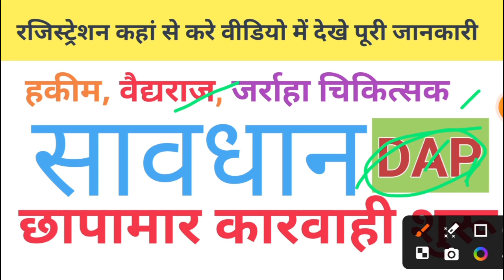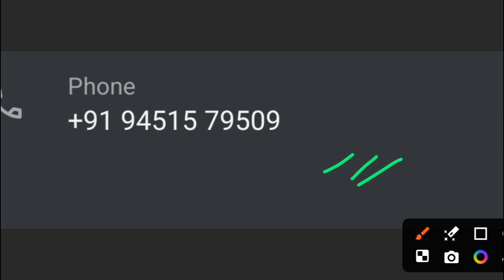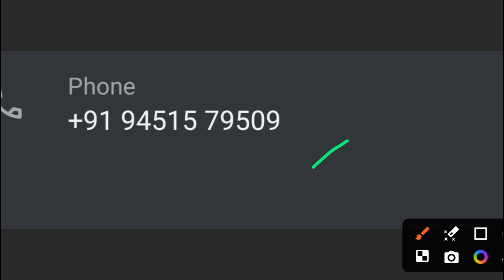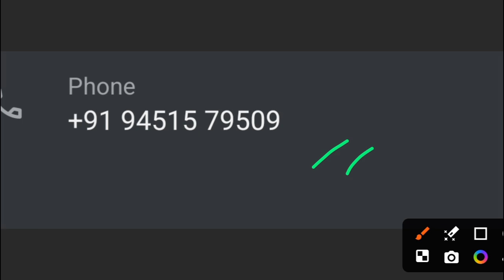हकीम, वैधराज जर्रहा आदि आयुर्वेदिक चिकित्सक सावधान खानदानी दवाखानो पर छापामार कार्यवाही शुरू